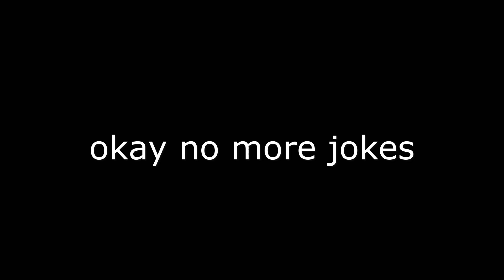blox fruits but with real life sounds...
blox fruits with real life sounds...